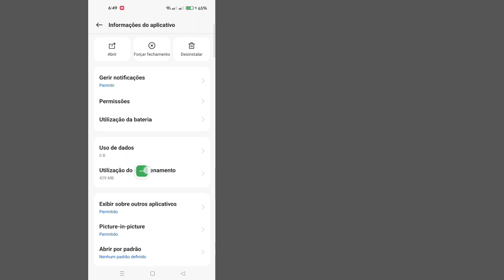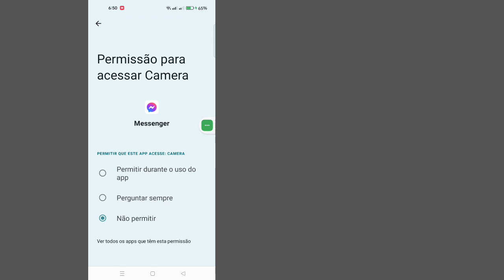Como corrigir o problema de não foi possível enviar mensagens no Messenger 2024 || Agora atualize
Hoje vou mostrar a vocês RESOLVIDO] O problema do Messenger não foi possível enviar a mensagem.  Assista a este vídeo para aprender RESOLVIDO] O problema do Messenger não foi possível enviar a mensagem

 Aprenda RESOLVIDO] O Messenger não conseguiu enviar a mensagem, problema